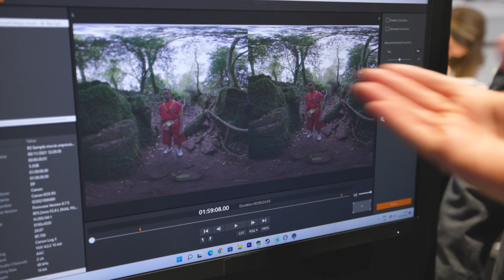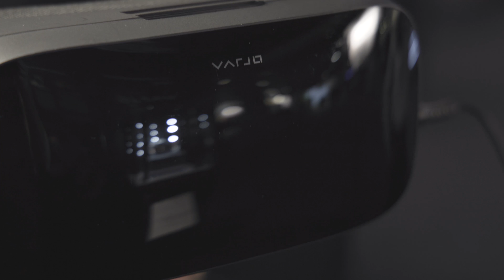Canon @ ISE 2022 – VR Zone featuring the EOS R5 C & RF 5.2mm F2.8l Dual Fisheye lens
Canon European Product Marketing Specialist, Ram Sarup talks through the VR Zone, and the VR solution that we showcased at the ISE booth.
Learn how VR Solutions are now becoming a part of everyday life and take a look at the full frame hybrid cameras that you can use to capture immersive VR content yourself.
Find out more about Canon’s VR system here